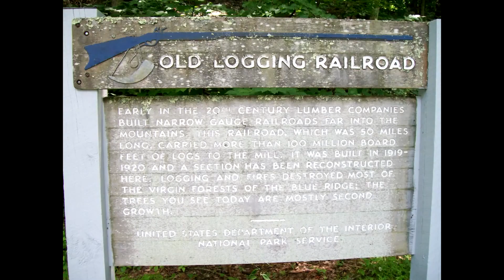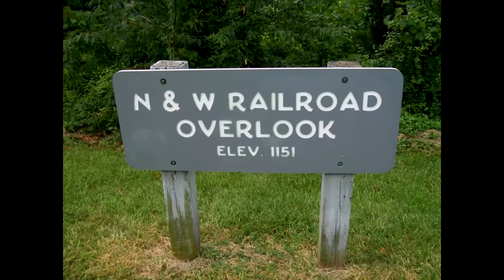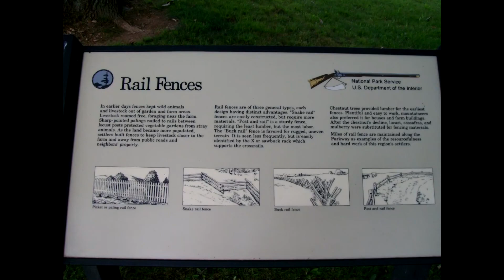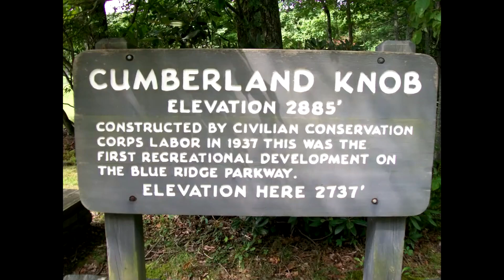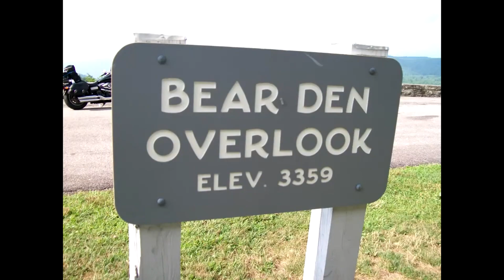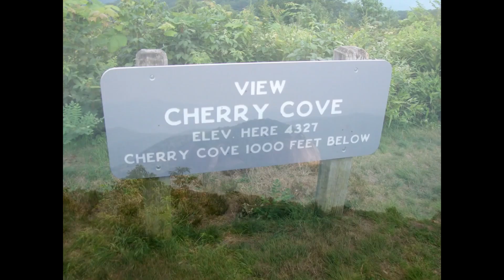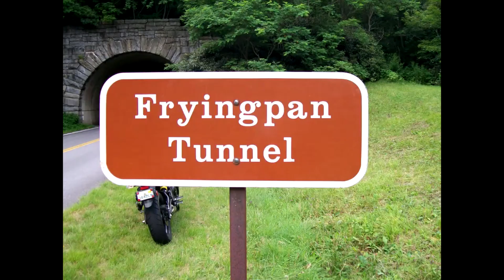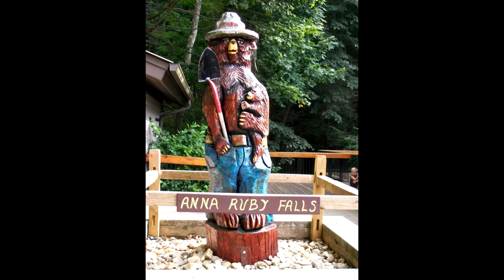2015 Blue Ridge Riders Final Ride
2015 was the last time riding with friends, it seems that they all have lost interest and have sold their bikes and stopped riding for whatever reason. plus, after having to chase these guys around in order to get them to reserve their train and rooms I decided that riding solo would be the best way forward and it has been a total blast with no stress or drama. my advice is to ride solo.